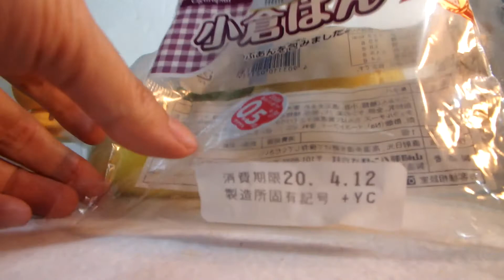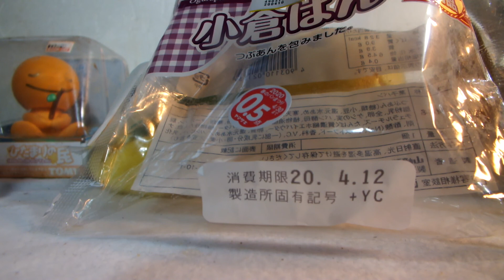スカイラインが感じたパン紹介第150弾「ヤマザキ、小倉ぱん」